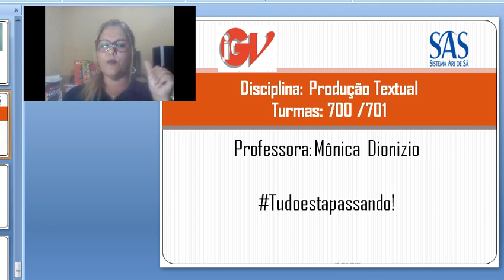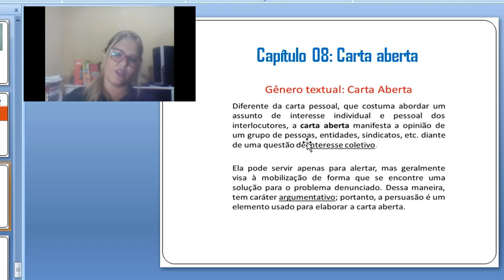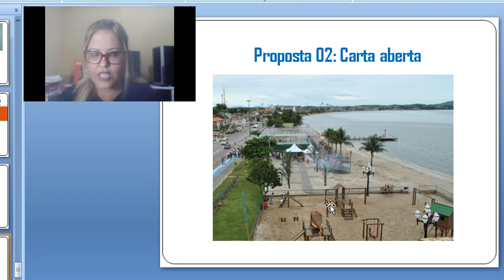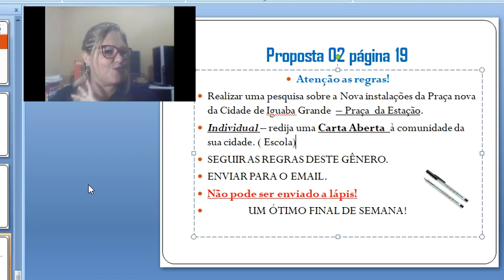Aula 14 Produção Textual - 7º ano 700 / 701 - Professora: Mônica Dionizio.